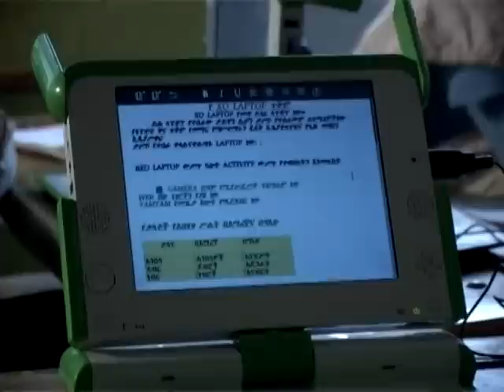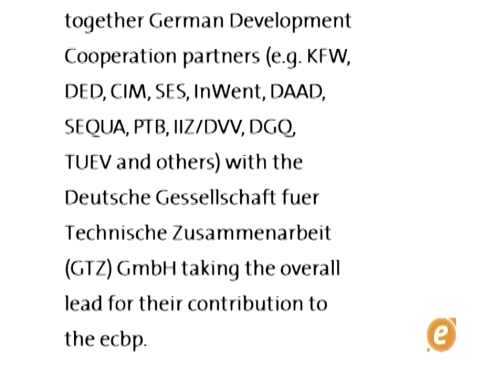One Laptop Per Child in Ethiopia